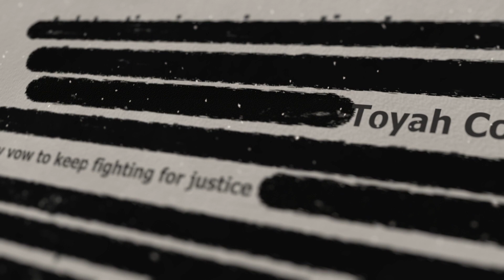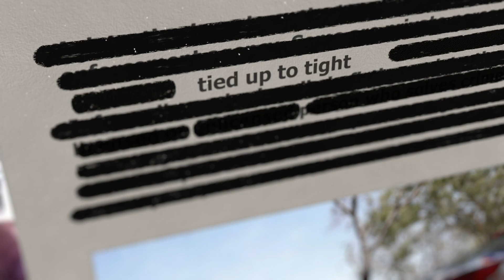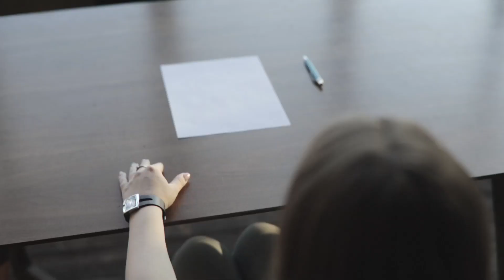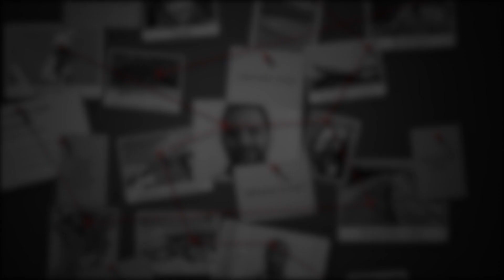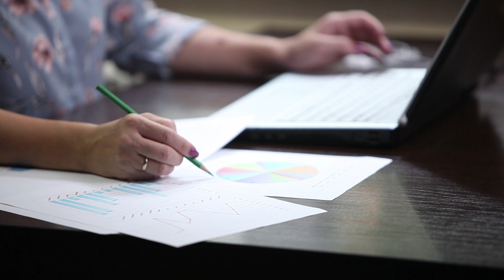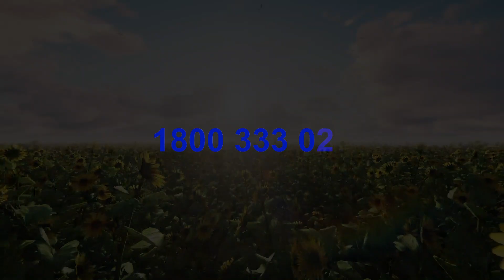Toyah Cordingley | Who Was The Killer?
Crime Stoppers: 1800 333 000

Cordingley, a 24-year-old Cairns woman, was found murdered on Wangetti Beach in far North Queensland in October 2018. Detectives believe the young woman was attacked on October 21, 2018, while walking her dog. Media outlets have released speculation that a suspect has fled the country. Police have not provided any further information other than revealing the investigation is ongoing.